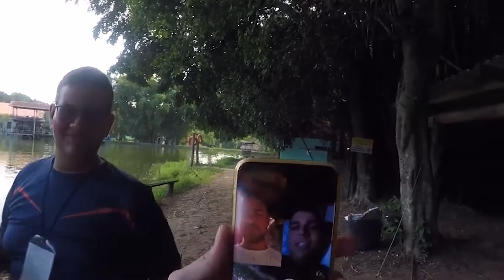SEGUNDO DIA NO PESQUEIRO CASTELINHO! PIRARARAS E TAMBACUS BRIGUENTOS! - Aperta O Play!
Salve galera, tudo tranquilo? Hoje, a continuação do nosso ultimo vídeo de pescaria, lá no pesqueiro Castelinho! Tivemos muitas ações, porém muitos peixes pequenos, depois mais tarde saíram peixes maiores! Assistam o vídeo e espero que curtam bastante! - Aperta O Play!

Não se esqueça de deixar seu like e se inscrever no canal, toda quarta e sábado temos vídeo novo aqui no canal, e se for possível, nos ajude, compartilhando nosso vídeo com seus amigos!